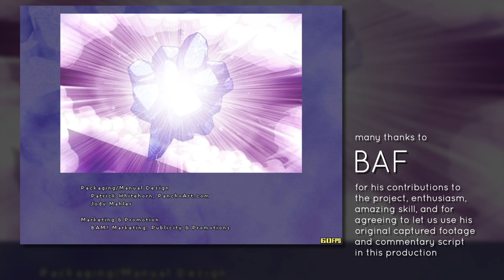Special Demonstrations #16: Gundemonium Recollection (Demonic Mode - BAF, 138.6mil ALL [WR], Eryth)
These are the Special Demonstrations, a series of high quality replays by some of the best shooting game players out there, donated by the players themselves. As with the past SD releases, the motto is "great players deserve high quality replays", and I hope to continue that with every successive release.

The series is captured by the players themselves, and the raw footage is then processed by myself using Final Cut Pro X, Motion and Compressor into something that hopefully resembles a commercial replay release.

ヽ༼ຈل͜ຈ༽ﾉ  ＷＯＲＬＤ ＲＥＣＯＲＤ！ヽ༼ຈل͜ຈ༽ﾉ

BAF recently approached me with a collaboration offer to work on a replay for his most recent WR for the PC doujin STG Gundemonium Recollection, a short but frenetic horizontal scroller by prolific developer Platine Dispositif.

So why not do one? The game is excellent, it has a lot of scoring depth that's not really explained anywhere, and there's not a lot of good footage around for it in a score-play sense. Certainly not with commentary available. I also haven't considered working much with doujin replays since they aren't played as frequently as arcade games, but hopefully this is the first in a long line of future doujin STG replays on Special Demonstrations.

I recently purchased an M2 Max-equipped 16" MacBook Pro to replace the old trooper from 2010, and the speed it churns out video encodes is absolutely frightening. This one in particular only took 18mins to encode, even with all of the video compositing and effects added, so I'm happy that I've got a new system to work on, as I've been wanting to continue this project on for a while, but always put it off as I didn't have a system that could work with video at the speed I need it to.

I also put it off because it took forever to hand-edit commentary text into the videos using the Title generator in FCPX, but after a bit of research and trial-and-error, I have a much faster workflow now which uses .srt subtitle files and the Caption Burner plugin by FXFactory to import the .srt wholesale. From there it's just a case of editing its position and max width, and that's it. If anything, the most time spent now is just compositing the replay, and setting up the replay timer bar (which I can probably do a different way to be faster).

There's way more to come in the future, hopefully, so keep an eye out. And thanks to BAF for the video footage, and working on the commentary script that's used on the video. Good luck with the rest of the attempts, and well done on the WR for Eryth!